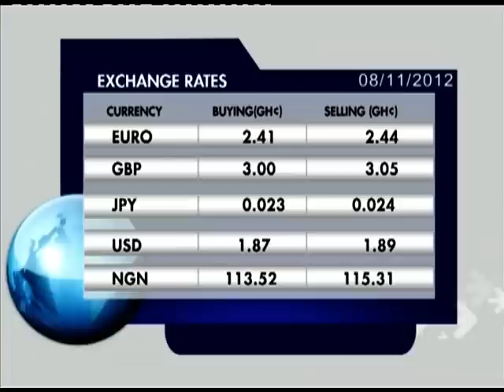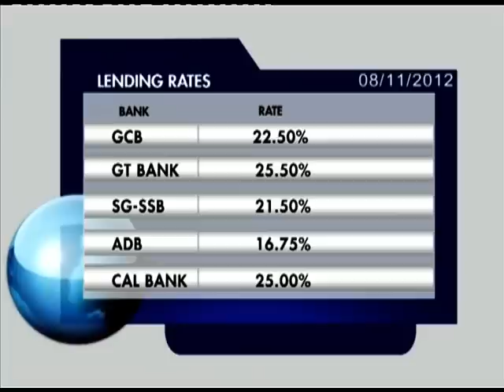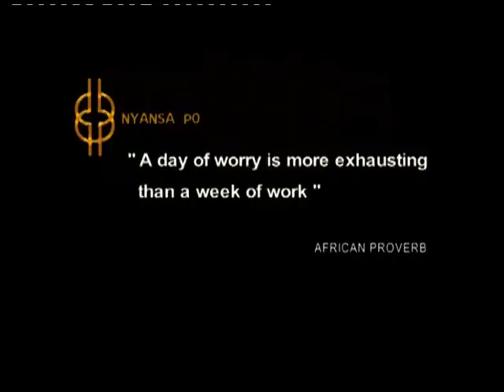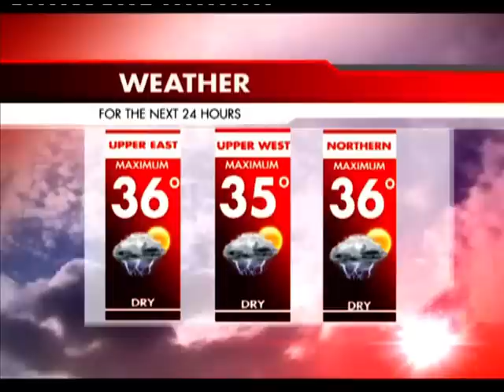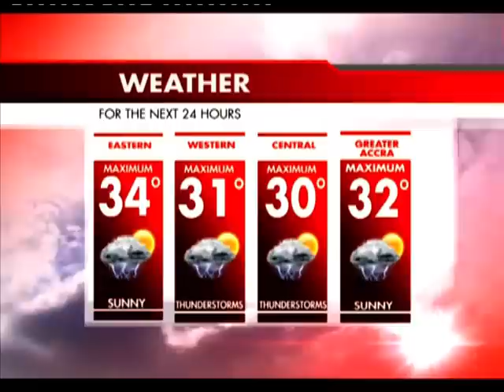Joy News @ 8 (8-11-12)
Joy News @ 8 (8th November, 2012)